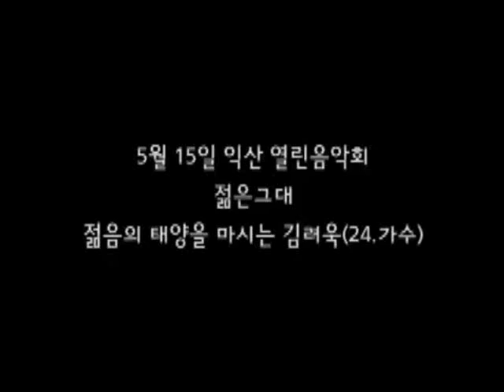Ryeowook misses his Kyuhyun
Ryeowook asked Kyuhyun to stay but he walked away...